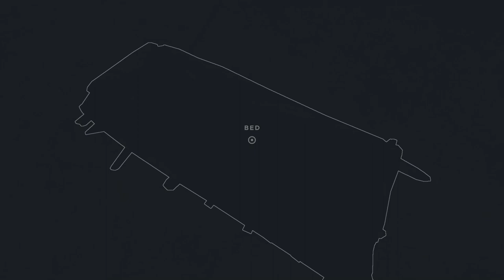Stranded Deep| S2| EP11| A sneaky snake, packing the raft and heading home!